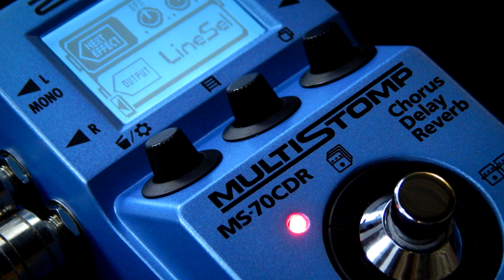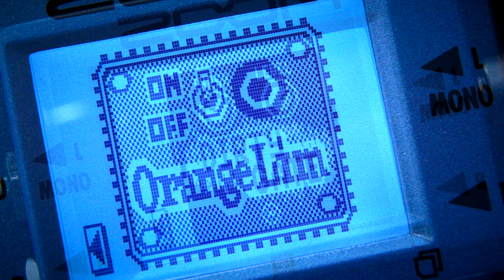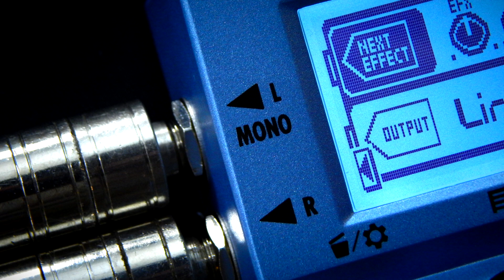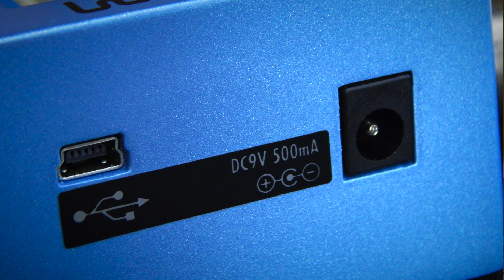Zoom MS-70CDR MultiStomp Chorus/Delay/Reverb effektpedál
A Zoom MS-70CDR MultiStomp Chorus / Delay / Reverb pedál egyedülálló módon egy rack-be építhető multieffekt készülék teljesítményét nyújtja, kompakt kispedál kivitelben. 86 egyedi gitár és basszusgitár effektjével, könnyen kezelhető felületével, beépített kromatikus hangolójával és sokoldalú tápellátási lehetőségeivel meglepően sokat kínál ez a kis doboz.

86 gitár és basszusgitár effekt: moduláció, hangszínszabályzó, késleltető és zengető
Akár 6 effekt egyidejű használata, bármilyen sorrendben
50 memóriahely, felhasználói patch-csek tárolására
40 gyári patch
Patch görgetés
Beépített kromatikus hangoló, amely mindegyik standard gitár és basszusgitár hangolást támogatja, open és drop hangolásokat is beleértve
Tap Tempo funkció a késleltetési idők vagy modulációs sebességek szinkronizálásához
Auto Save funkció minden patch paraméter automatikus mentéséhez
Monó és sztereó működés
Dupla 6,3 mm-es bemeneti aljzat (aktív és passzív hangszerekkel is használható)
Dupla 3,6 mm-es kimeneti aljzat
Háttérvilágítású LCD kijelző, kontrasztszabályzóval - gyenge fényviszonyok között is jól látható
USB port tápellátáshoz és firmware-frissítésekhez
Könnyű és kis méretű
Könnyen beilleszthető meglévő pedalboard-ba
Működés 2 AA elemmel, alkáli elem használatával akár 7 óra üzemidő
Mellékelt tartozékok: felhasználói kézikönyv, 2 db AA méretű (LR6) elem
Opcionális tartozékok: hálózati adapter (Zoom AD-16)
Méretek (Mé x Szé x Ma): 130,3 x 77,5 x 58,5 mm
Tömeg: 350 g (elemek nélkül)